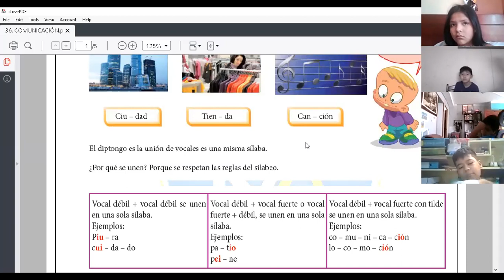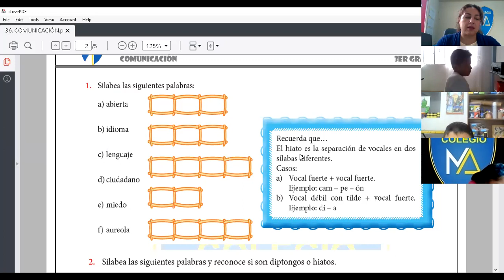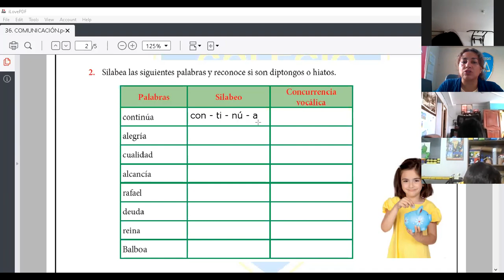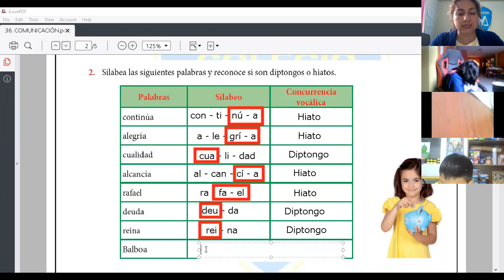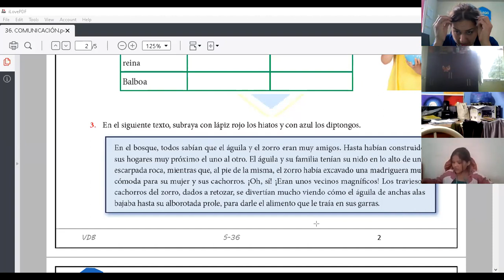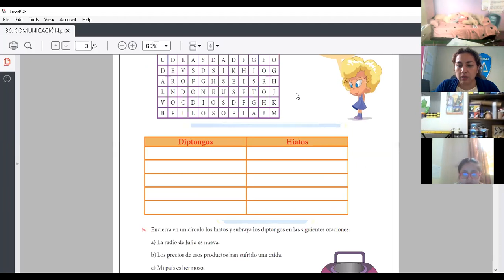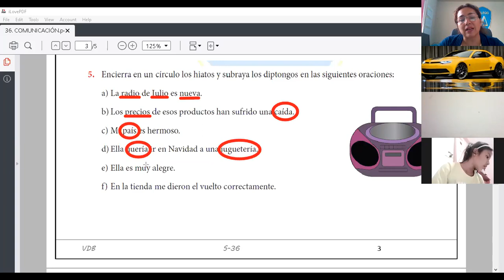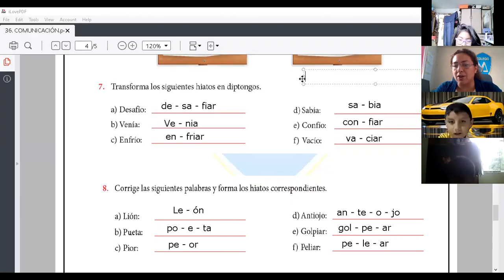TEMA 36: DIPTONGO - COMUNICACIÓN - 3° B PRIMARIA